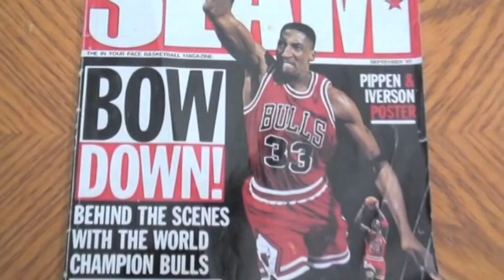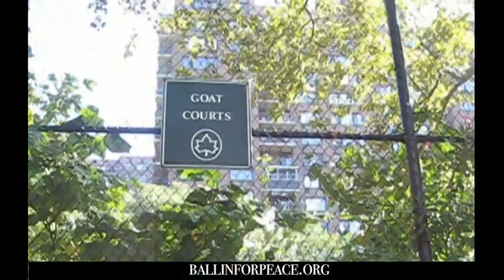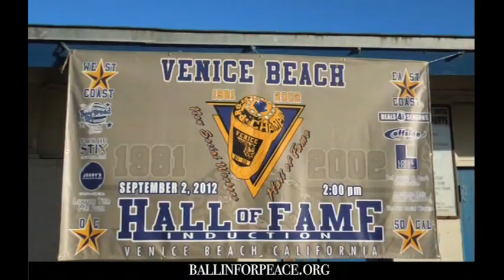004 history of to the top contest